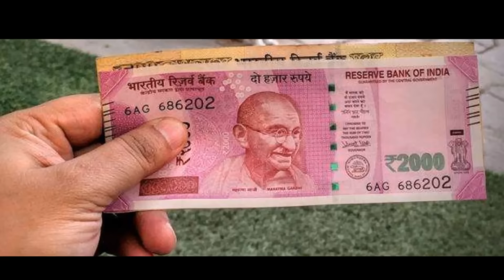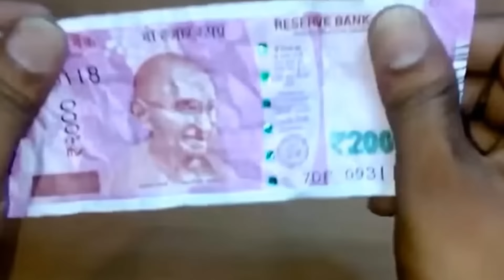నోట్ల రద్దు తో లాభాలేంటి? నష్టాలేంటి?